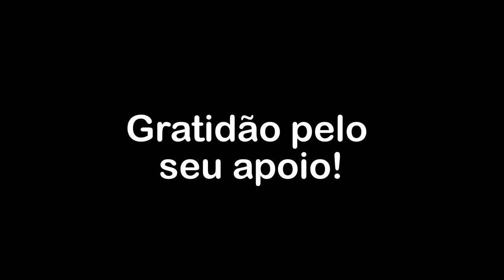A comunhão é uma construção dentro da ilusão pessoal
Diálogo entre os confrades Deca e Outsider - Se você se sente grato por este conteúdo e quiser materializar essa gratidão, em vista de manter a continuidade do mesmo, apoie este canal - informações